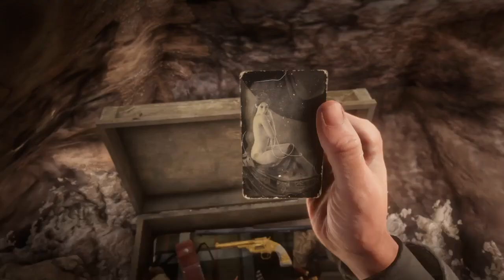What do we have here? Otis miller you filthy beast lol cool golden gun though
Hello dear friends welcome back to jackdawrdr2 my YouTube channel Hit LIKE and SUBSCRIBE and share with your friends in todays video john marston finds small cave Otis miller left his gun and some erotic photo filthy beast mr miller hope you enjoyed todays video smash like amigo's